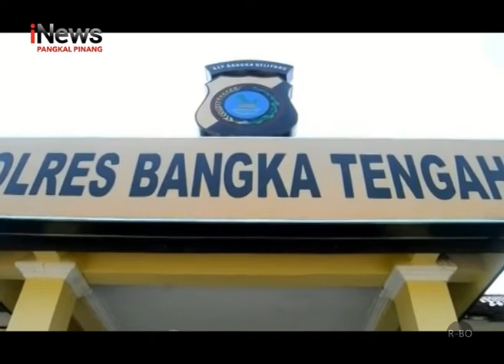CEGAH TEROR TERHADAP PEMUKA AGAMA, TEMPAT IBADAH DIJAGA KETAT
Guna mencegah aksi teror terhadap pemuka agama, yang sekarang marak terjadi di beberapa wilayah indonesia, Kapolri memerintahkan jajarannya untuk menjaga ketat tempat ibadah dan pondok pesantren.
Menindaklanjuti perintah dari Kapolri,  Polres Bangka Tengah akan meningkatkan pengamanan sejumlah tempat ibadah dan pondok pesantren yang ada di wilayah Bangka Tengah.